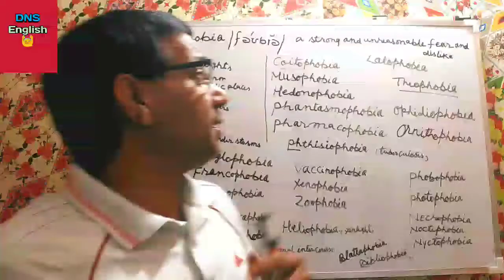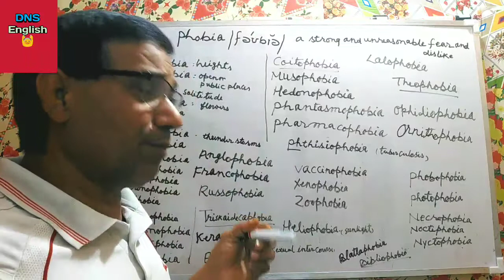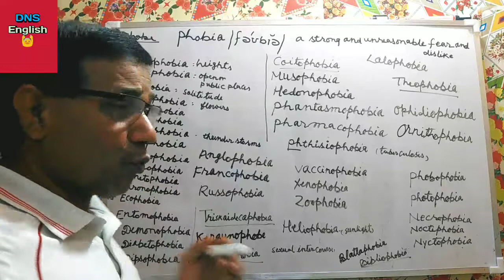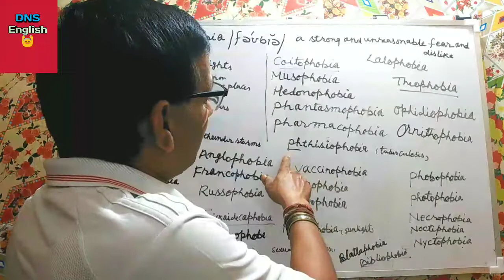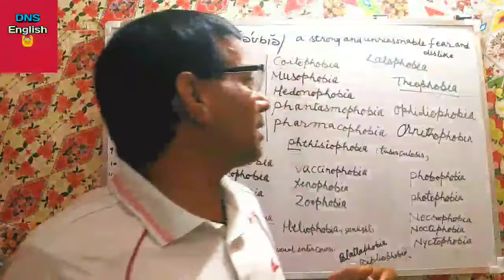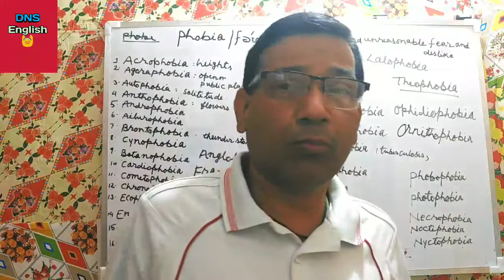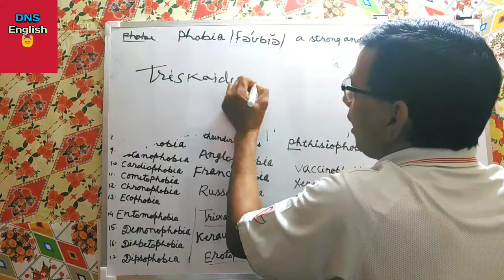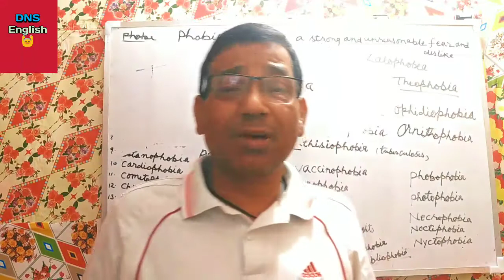Spoken English for Beginners | Spoken English Course | How to Speak English Fluently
Free | Speak English Fluently | For School/Job Interview/Vocabulary Power/Listening/Translation
📗 Learn English  With DNS English

Trending Social Media Vocabulary & Phrases For Captions In English | Learn English Through Hindi | DNS English

In this English lesson, you will learn about the latest most used  vocabulary . Improve your English with DNS English and English lessons in Hindi.

Do watch this complete spoken English lesson to improve your English, we have more than 1200+ English lessons covering topics such as English Grammar, Tips to learn English the right way, English pronunciation practice, How to crack IELTS exam, Doubt clearing sessions, Accent training lessons, Difference between American English and British English etc. For a complete English speaking course and more lessons, Subscribe our channel and also the Bell 🔔 icon.